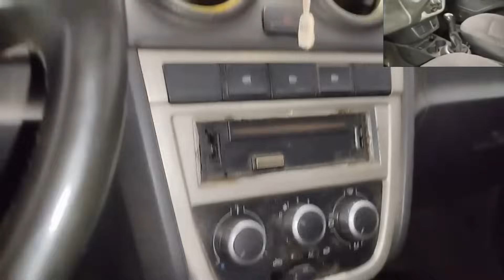LEILÃO DE CARROS NO FREITAS SIPLISMENTE DE MAIS BOM E BARATO